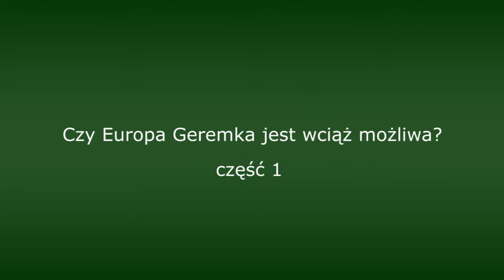Czy Europa Geremka jest wciąż możliwa? [cz. 1/5] - debata Fundacji Centrum im. prof. Geremka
Debata z cyklu „Debat Europejskich” zorganizowana przez Fundację Centrum im. Profesora Bronisława Geremka we współpracy z Fundacją Heinricha Bölla oraz Ośrodkiem Kultury Francuskiej i Studiów Frankofońskich. 23 kwietnia 2013 r., Gazeta Wyborcza [1h41min]

Część 1 [15min]: Okazją do dyskusji stał się wydany jesienią ubiegłego roku zbiór esejów Bronisława Geremka pt. „Nasza Europa” (wyd. Universitas). W tekstach pisanych w latach 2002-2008 autor postrzegał Europę jako mocarstwo sprawiedliwe, kierujące się nakazem przestrzegania praw człowieka, choć zarazem obserwował zwiększający się dystans pomiędzy obywatelami Unii Europejskiej a reprezentującymi ich instytucjami. Apelował o szersze włączanie Europejczyków w procesy decyzyjne i pogłębienie integracji politycznej.

We wstępie do publikacji Aleksander Smolar podkreślił: „Bronisław Geremek w swoich działaniach i w swoich esejach był zawsze po stronie wspólnej Europy, był też zawsze po stronie nadziei. Nie udzielał, oczywiście, odpowiedzi na problemy, przed którymi obecnie stoimy, ale w swoim myśleniu o Europie i historii podsuwał nam jeden z tropów, którym powinniśmy podążać, aby rozwiązać jeden z fundamentalnych dylematów naszego kontynentu: jak pogodzić bogactwo wielości narodów i kultur z potrzebą wspólnego istnienia i działania”.

Na początku spotkania – na prośbę publiczności – moderator, Jarosław Kurski, zarysował zakres znaczeniowy użytej w tytule formuły „Europa Geremka”. Jest to Europa człowieka, który był świadkiem tragicznych skutków wojny, dlatego też empatia dla słabych oraz pamięć o grozie wojennej pożogi zrodziły w nim tęsknotę za Europą demokratyczną, za tożsamością i świadomością europejską – powiedział Jarosław Kurski.

Prof. Magdalena Środa podkreśliła, że jest entuzjastką wizji Europy Bronisława Geremka – koncepcji politycznej, która wsparta na wzajemnym zaufaniu i solidarności, sięga swymi korzeniami do optymistycznych źródeł człowieczeństwa. Więź, która służyła wyartykułowaniu podstawowych wartości owej koncepcji byłaby jednak wprost proporcjonalna do siły pamięci historycznej. Prof. Geremek często mówił, że mamy już wspólną Europę, ale wciąż nie mamy Europejczyków – wspomniała Magdalena Środa – Być może ów proces poszukiwania formuły obywatelskiej w Europie winien wykroczyć poza model jedności państw narodowych. Narzędziem kształtowania tak rozumianej świadomości powinna stać się spójna strategia edukacyjna.

Część 2 [26min]: Uczestnicy debaty starali się odnieść do wizji politycznej i społecznej, którą prof. Bronisław Geremek przez lata budował i współkształtował. Jest to zadanie trudne, a zarazem odpowiedzialne, zwłaszcza w kontekście kryzysu gospodarczego oraz wyrazistej fali nieufności wobec wspólnych, europejskich instytucji.

Europa, jaką dziś widzimy to przestrzeń prawa i odpowiedzialności za negatywne konsekwencje elementów dekonstruujących dyskurs społeczny i polityczny kontynentu, takie jak krwawe nacjonalizmy, czy też wojny. Europa jest więc marzeniem, to prawda, ale jest ona w takim samym, a może nawet w większym stopniu konstruktem – powiedział Daniel Cohn-Bendit. Zasadniczy problem dotyczy zatem przyszłości. Czy możemy wciąż czerpać siłę, ograniczając się jedynie do lekcji owego spełnionego snu? Wydaje się, że nie. W świecie globalnym państwa narodowe nie są już w stanie podejmować wyzwań współczesności. Marzenie europejskie Geremka musi ulec przemianie w kierunku federacyjnym – podkreślił polityk.

Z kolei doradca Prezydenta RP ds. międzynarodowych wskazał na wyraziste niekonsekwencje w procesie budowania świadomości europejskiej. Przyszłość modelu demokratycznego nie jest ostatecznie stabilna właśnie ze względu na rozbieżne oczekiwania: z jednej strony ściślejszej integracji, z drugiej zaś zwiększonego poczucia swobody, wolności, demokracji. Europa powinna również pamiętać o kontekście międzynarodowym. Promieniowanie jej kultury i osiągnięć, swoisty prometeizm europejski jest tu niezwykle istotnym elementem – powiedział profesor Roman Kuźniar.

– Powinniśmy sobie uświadomić, że żyjemy w Europie, o której wiele pokoleń jej mieszkańców mogło jedynie pomarzyć. Na naszych oczach spełnił się sen – podstawą europejskiego porządku są prawa człowieka, zasada solidarności oraz poszanowania we wzajemnych stosunkach pomiędzy państwami. Paradoks całej sytuacji polega jednak na tym, że pomimo ewidentnych osiągnięć nadal odczuwamy niemal permanentne niezadowolenie – powiedział profesor Roman Kuźniar.